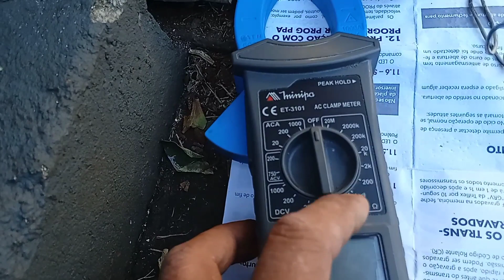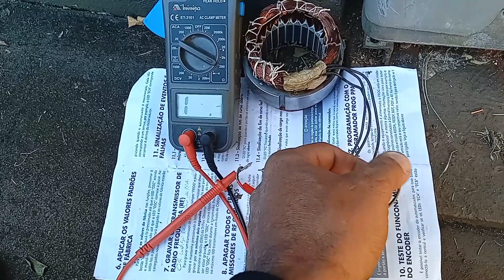Como testar o estator de motor de portão eletrônico jetflex